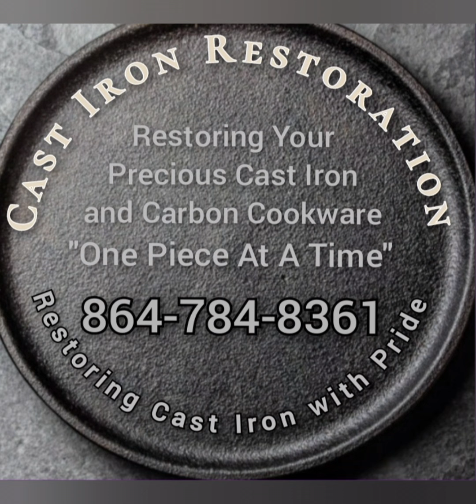Cleaning Cast Iron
One of our procedures Removing Rust, Carbon build up to bring cast iron back to original state before we go to the drying process and pre-seasoning. Then it moves to the final seasonings process.